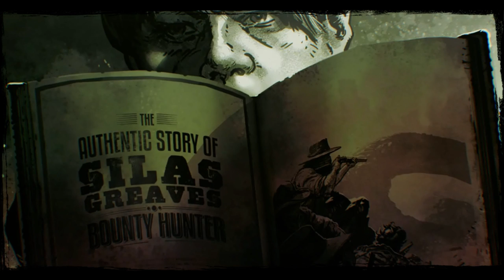The Old West By S. Greaves, Ch1 Pat & Billy - Call Of Juarez Gunslinger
The year is 1910, end of the old west era. Silas Greaves, aging bounty hunter, arrives in Abilene, TX on horseback. Nearly run over by a automobile decides to wet his whistle at the saloon. A young man buys him a beer to hear Silas' story of the old west and his many gunfights...

Credits

Actor ... 13ushwacker
Music ... All music from the soundtrack of game.
Game ... Techland's "Call of Juarez - Gunslinger"
Capture ... OBS
Producer ... 13ushwacker